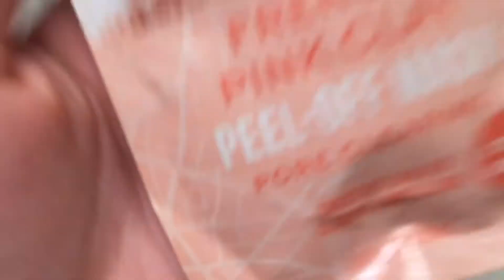Do a face mask wif meeee 🥴🥴